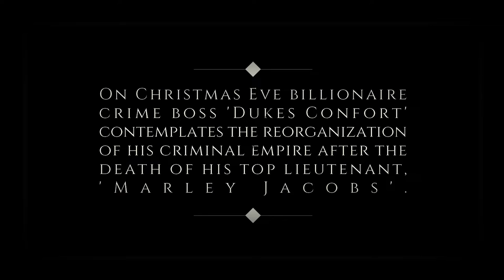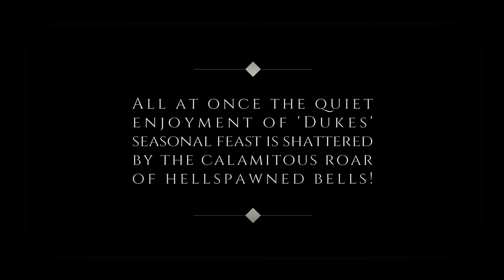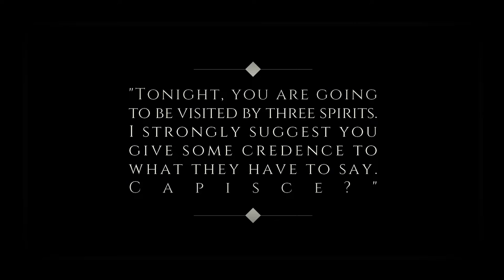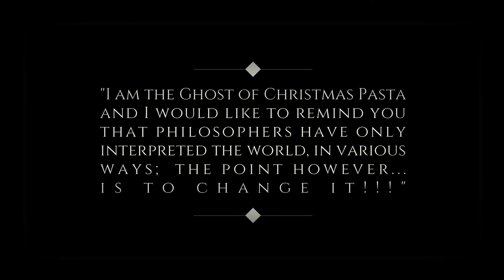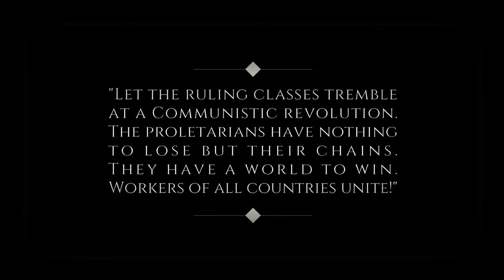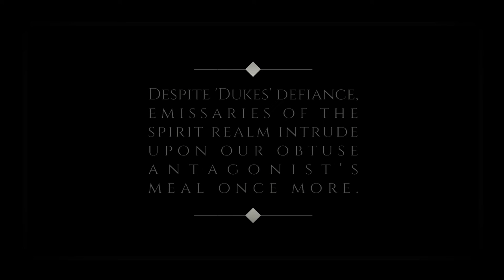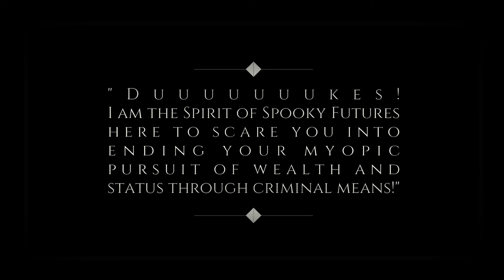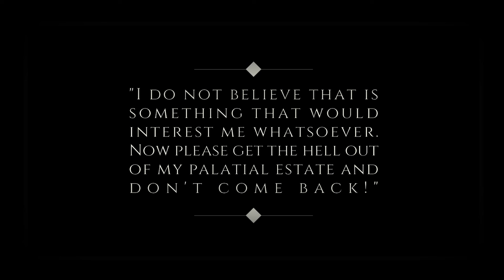A Grimmsfield Carol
On Christmas Eve billionaire crime boss Dukes Confort contemplates the reorganization of his criminal empire after the untimely death of his top lieutenant. An irreverent and surreal adaptation of the Dicken's classic set within the 'Grimmsfield' universe.